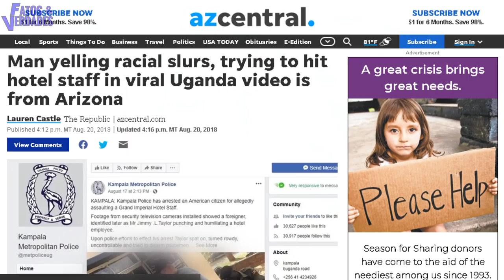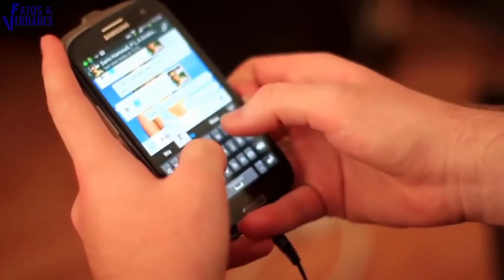O RA€lSM0 NA IGREJA: PASTORES CHOCARAM O BRASIL !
É muito comum vermos nos noticiários, até diariamente, pessoas que sofrem preconceito, serem agredidas moralmente e fisicamente por conta de sua cor. Lamentável que ainda hoje estão presentes em nossa sociedade esses atos de discriminação raclal. Por isso, é muito importante que todos nós estejamos atentos a esse assunto, de modo a coibir e não reproduzir a discriminação direta ou indireta. Nesse sentido, a igreja de Jesus Cristo tem por exercer um papel fundamental ao combate ao raclsm0. Mas, muitos líderes religiosos tem agido muito ao contrário e destilando ódio de raclsm0 nos púlpitos de igrejas. Nesse vídeo, o Fatos e Verdades mostra que em nome da religião, pastores tenta a todo custo combater causas humanas, inclusive menosprezando a raça negra.                                     Esse mal é preciso ser erradicado em sua origem, através de medidas eficazes. Seja por punição diante das leis e com conscientização de igualdade social. Por isso nos do Fatos e Verdades apresentamos esse tema. Preparado pra assistir e ficar chocado?

Faça parte do Clube da Verdade:
Seja membro deste canal e ganhe benefícios: